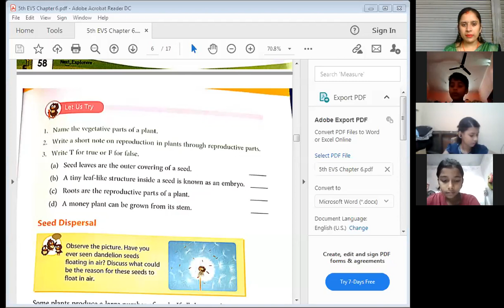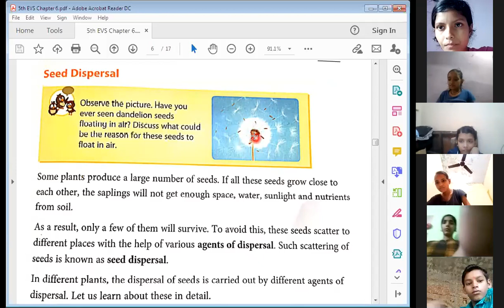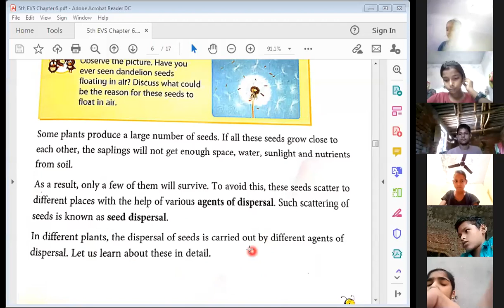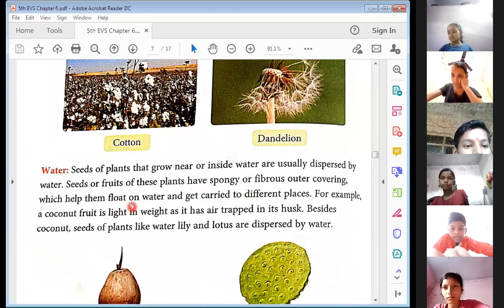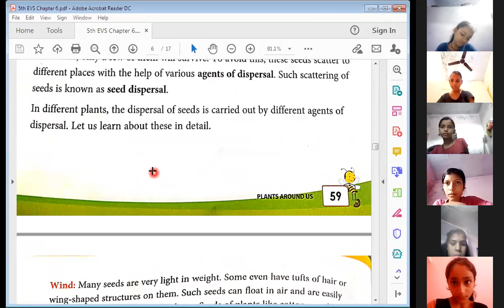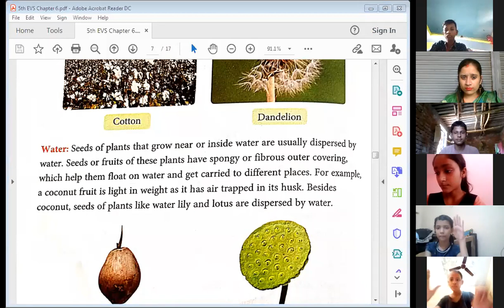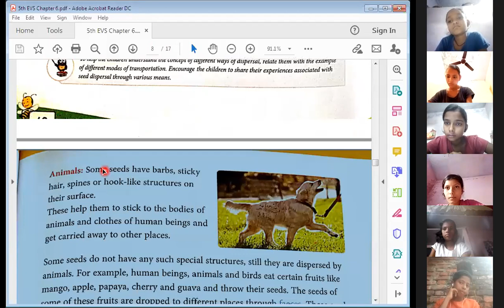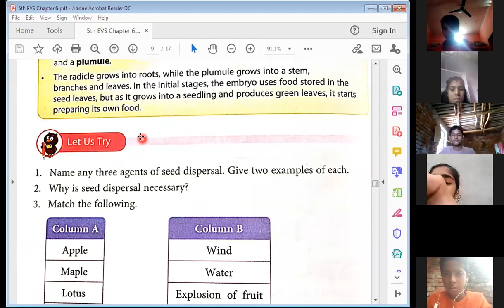5th EVS || Chapter 6 || Seed Dispersal & Agent of Seed Dispersal